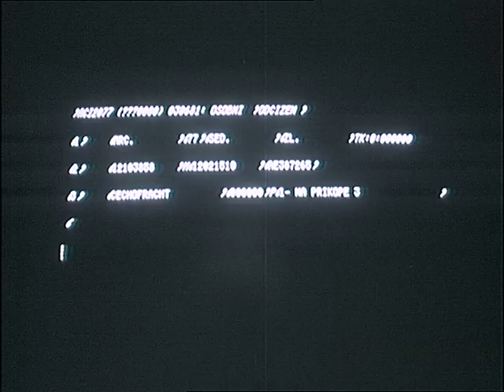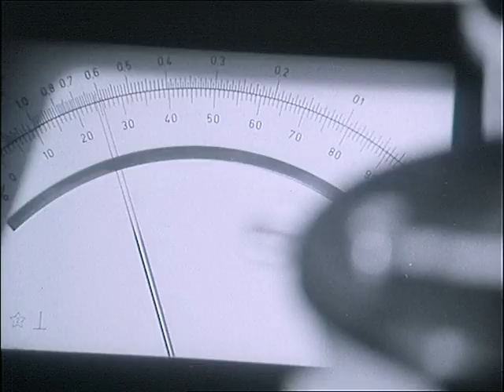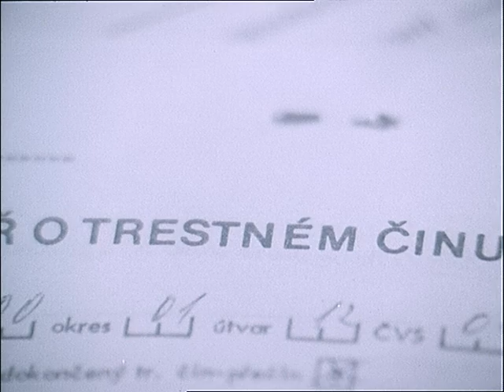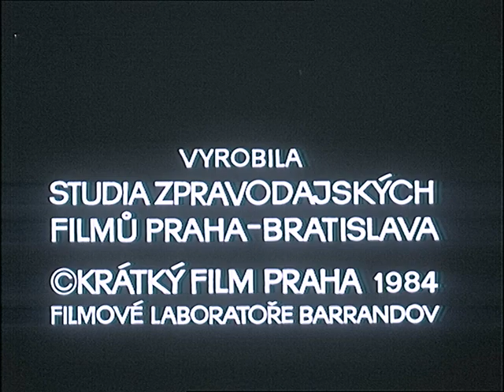Českolovenský filmový týdeník 43/1984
Praha - 24 hodin - 10 let Vysoké školy sboru národní bezpečnosti - film o práci příslušníků SNB.